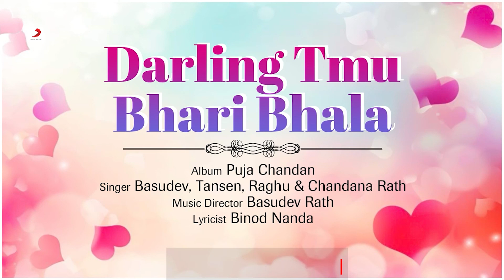Darling Tmu Bhari Bhala | Basudev | Tansen | Raghu | Chandana Rath | Latest Odia Song 2021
Song - Darling Tmu Bhari Bhala
Singer - Basudev, Tansen, Raghu and Chandana Rath
Lyricist - Binod Nanda
Music Director - Basudev Rath